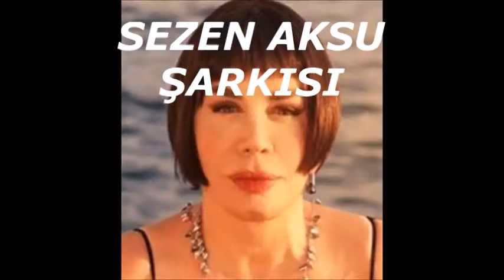ŞENEL ÖNALDI - SEZEN AKSU ŞARKISI - Beste: ŞENEL ÖNALDI - Söz: AKIN OK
SEZEN AKSU  ŞARKISI
                             Akın Ok

Sensiz dünyanın çaresi kalmadı
Erken uyanan kumru kanadı neylesin
Zarını atmış çocuk susmaz ki
Eğlencesi çok evrenin
Nurlu yüreğini yorma

(Anlamadın artık, Anlamadın artık)

Ay yüzünde yıkanan umutlar
Kaçıncı yenilgi deminde kalır
Suskunluğum aşkı vicdan oldu
Uzak kalsın zalimler sokağı

(Anlarsın artık, Anlarsın artık)